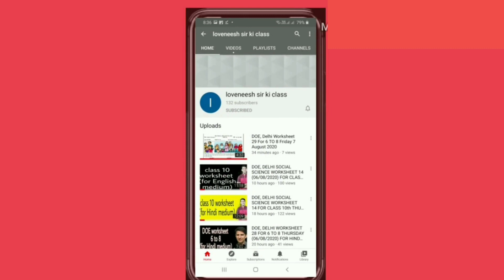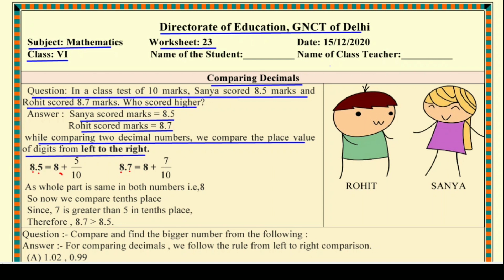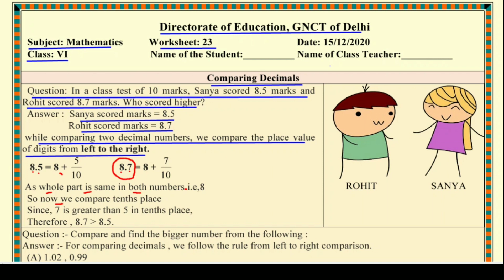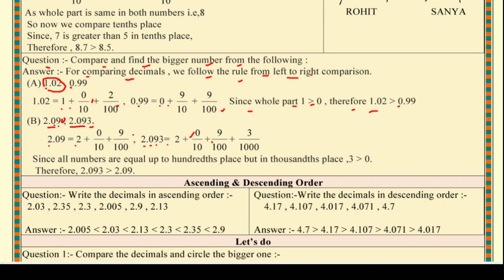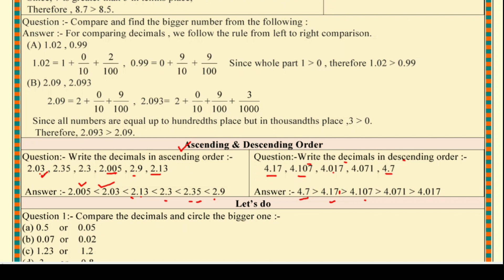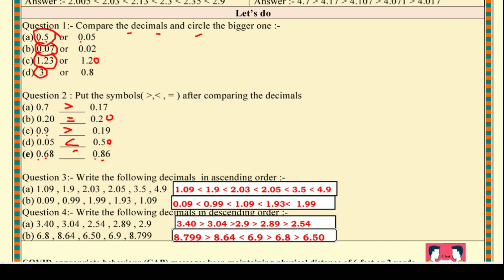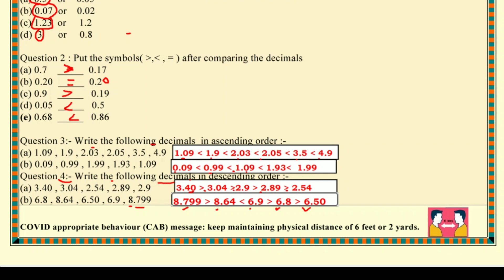Worksheet 23 Maths class 6 (15/12/2020) English Medium/ worksheet Maths class 6 / Maths worksheet 23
Answers are given(उत्तर दिए गये हैं), This worksheet is about worksheet 23 Maths दशमलवो की तुलना (comparing decimals)
@loveneesh sir ki class @Narendra Modi @ashish chanchlani vines @Aaj Tak @Aayu and Pihu Show @baba ramdev yog @BB Ki Vines @BBC @BBC News Hindi @CarryMinati @Cocomelon - Nursery Rhymes @NoDoubtTV @Doubtnut @Hitesh KS : Hindi Gaming @MrBeast @MrBeast Gaming @BeastBoyShub @wifistudy @Study IQ education @T-Series @Technical Guruji